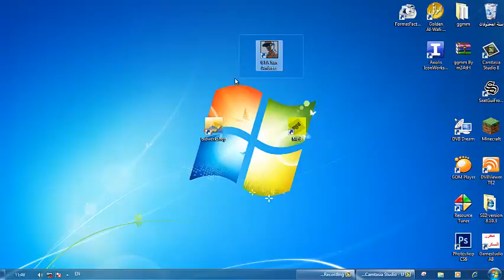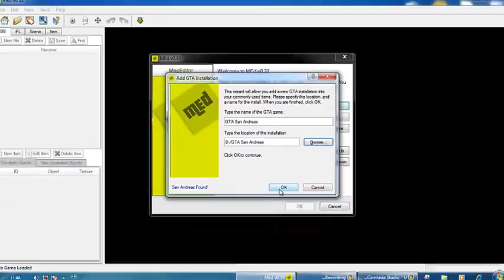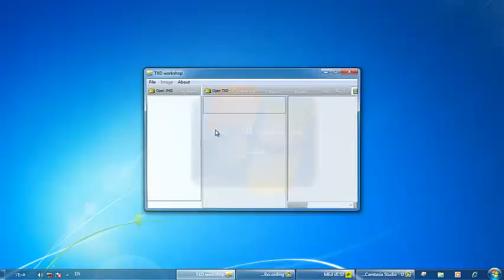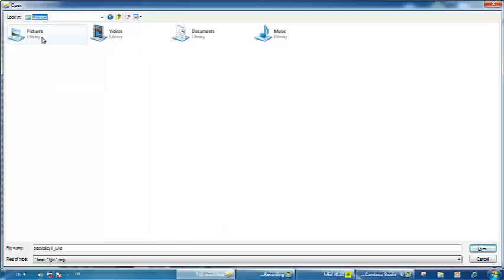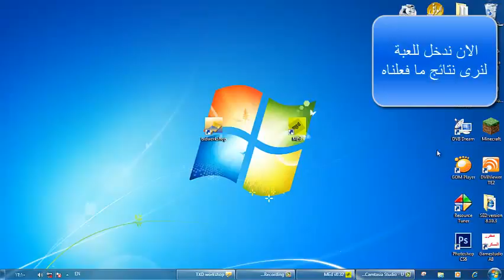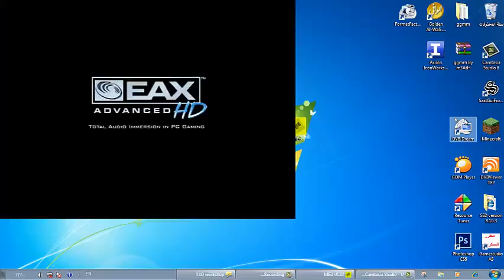كيف تصنع مود في لعبة GTA SA و تعديل أي شيئ فيها كالمحترفين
التعديل على شخصيات GTA SA
أفضل معالج رخيص ومناسب للألعاب والبرامج القوية